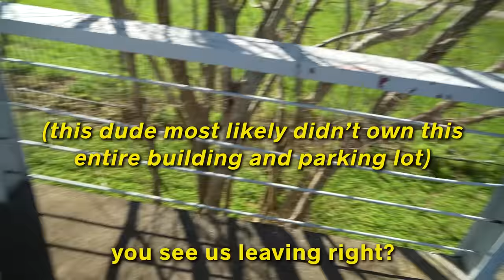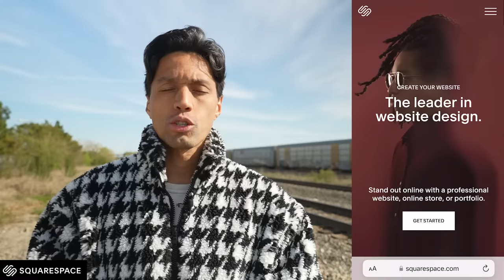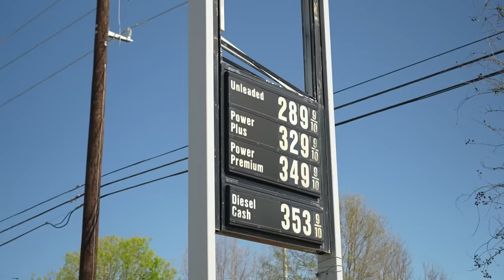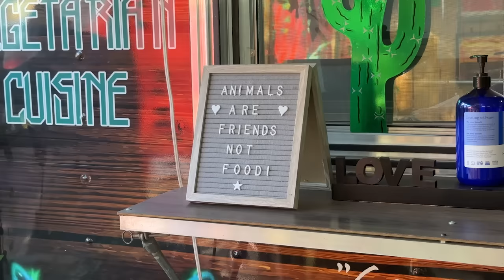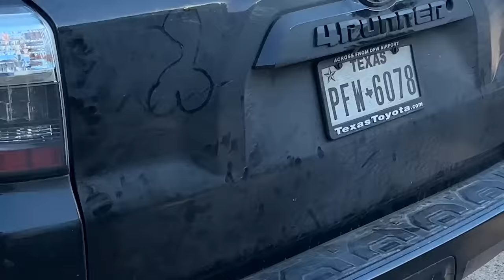Inside The Biggest Skatepark In America